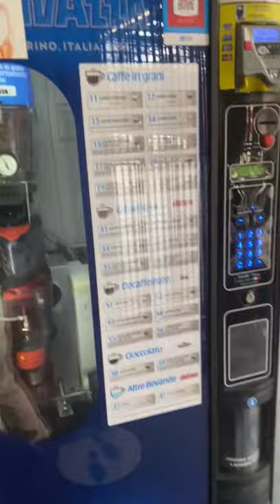Vending machine in italy train station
First trip of the new year !!!